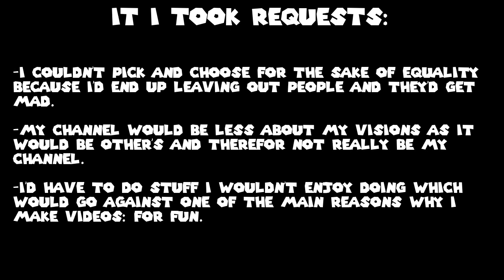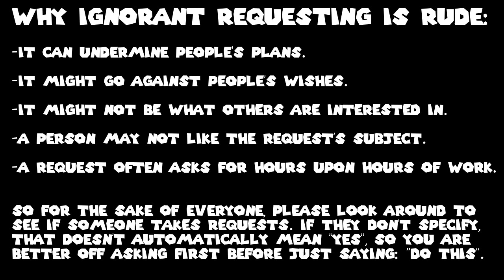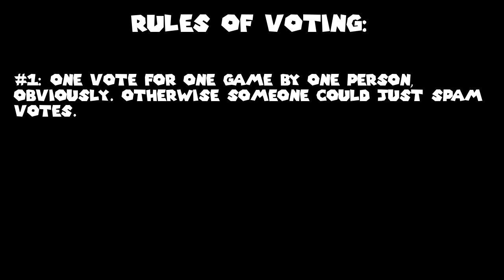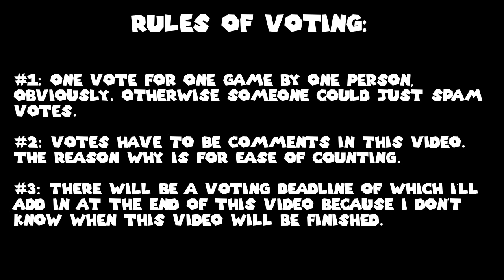YOU Vote On The Next Walkthrough! + Request Information (Read Description) -Voting Is Now Over!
YOU are going to pick the walkthrough I am going to do next on my channel! ;D Well, if you want to, no pressure...

Annotation typo correction:
0:36 - 0:47 IF I TOOK REQUESTS*

When people asked me what the next walkthrough is, I wasn't kidding when I said I didn't know because I had this special video planned, lol! Oh and yes, this is the video I was talking about that I was working on in the last two videos.

I also decided to talk about the whole request situation here to explain all sides of it since I haven't really made a decent video about it before. I hope I did it in a way that won't make people mad.

All the info about voting is in the video, but remember your choices are:
Donkey Kong Country 3: Dixie Kong's Double Trouble
and
Super Mario 64 (The original N64 version, not the DS version.)

I hope my choices here are balanced in that they are equally tempting to vote for. I'm also going to refrain from replying to comments regarding game choices so I don't end up swaying someone's opinion. Gotta be fair after all. ;D

I was initially going to make it a battle between three games like my older voting video, but decided that might not be a good idea since that would increase the chance of a tie.

Keep in mind that me bringing back this voting thing is just an experiment and that it won't necessarily be a regular thing. It also doesn't indicate what will be after the game that wins this. As in that the second place game might not be the one that comes after the winner of this. Just' saying. OoOooOooo, mysterious! ;)